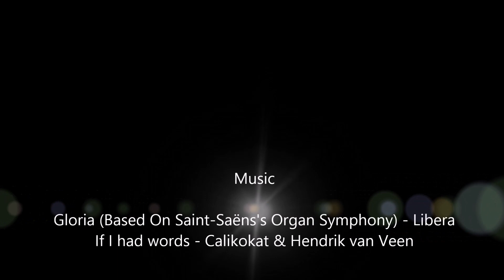Tin Can Bay Queensland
One of my favourite places in Australia. It still feels like a small country town with  friendly locals offering amazing hospitality.